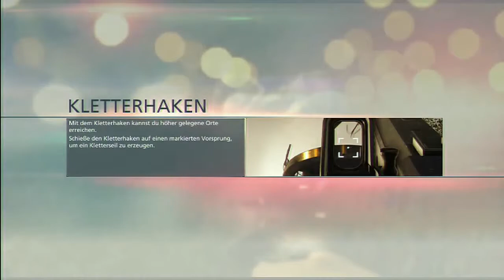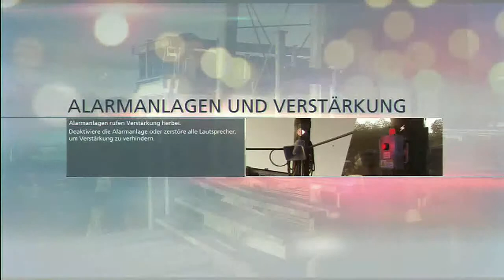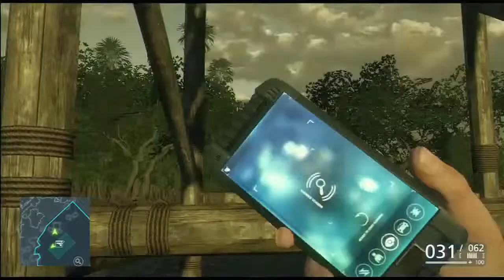Battlefield Hardline part 4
Abbonieren nicht Vergessen damit ihr nichts mehr Verpasst.Viel Spaß beim Video euer WuppiLP